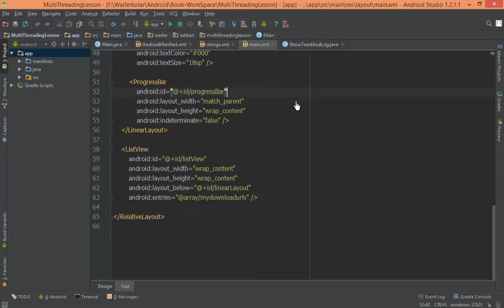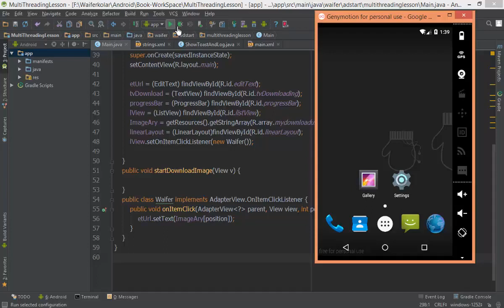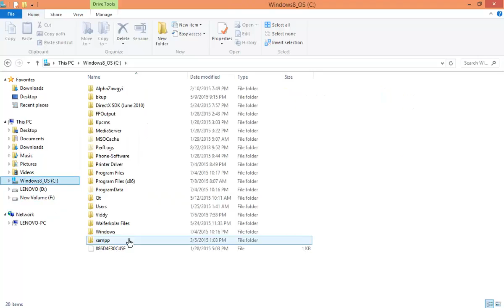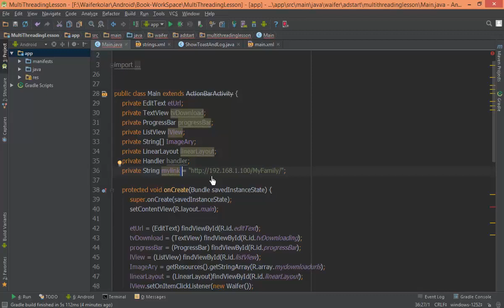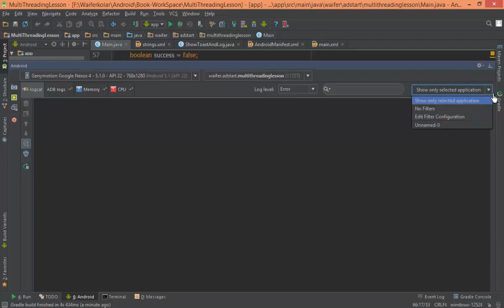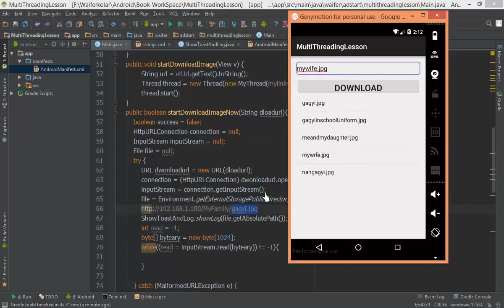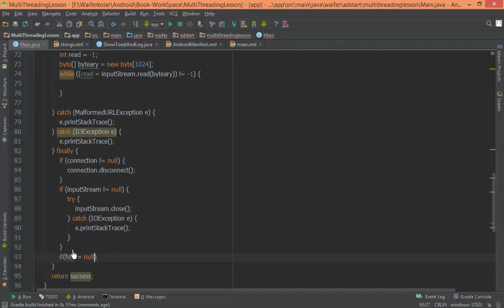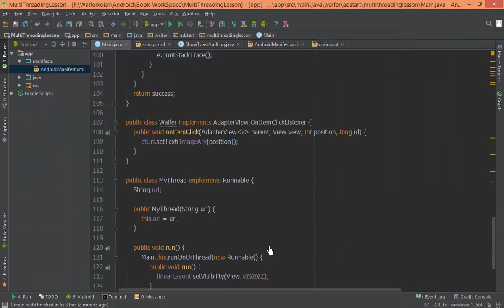182 Handler 3